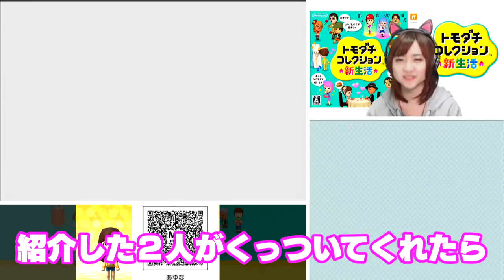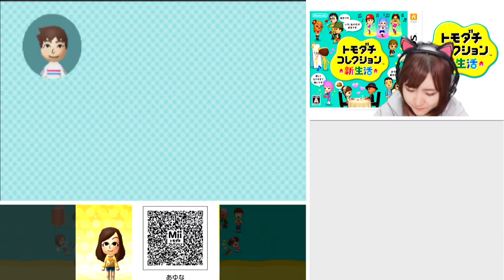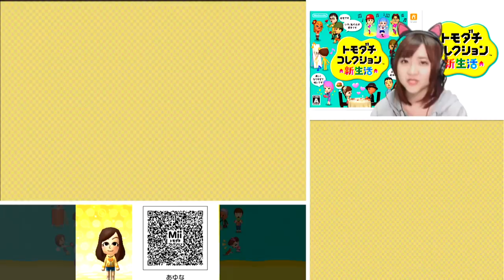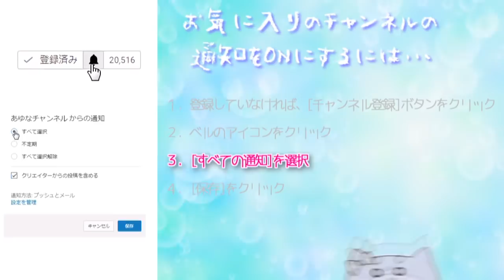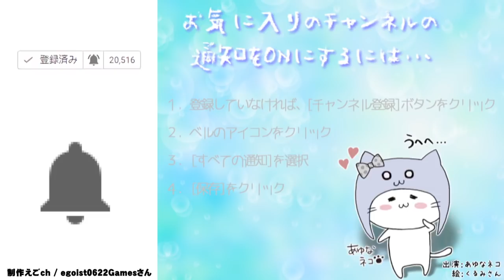新カップル誕生⁉【3DS】トモダチコレクション新生活 Part407【任天堂 nintendo】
COM3D2

BGM
DOVA-SYNDROME